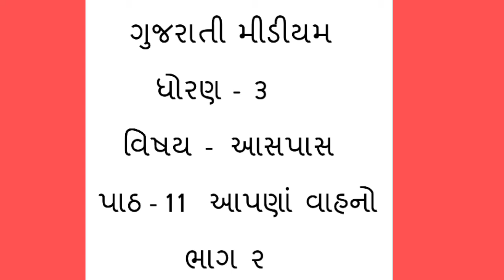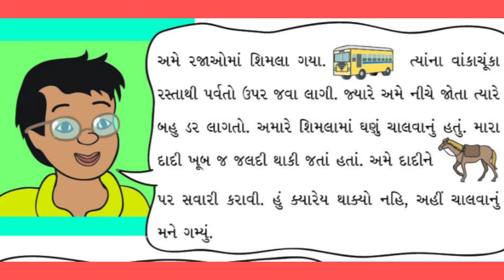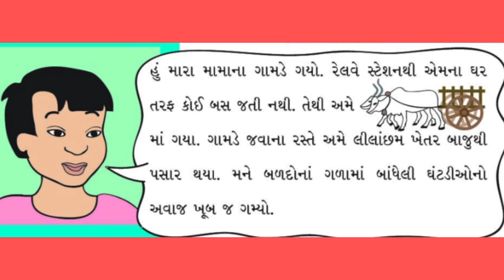GM STD 3 AASPAS PATH 11 BHAG 2